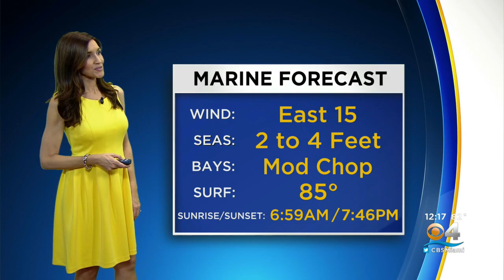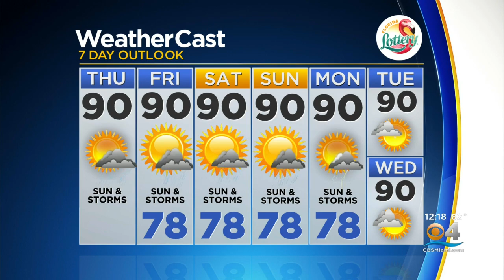CBSMiami.com Weather @ Your Desk 8-26-21 12PM